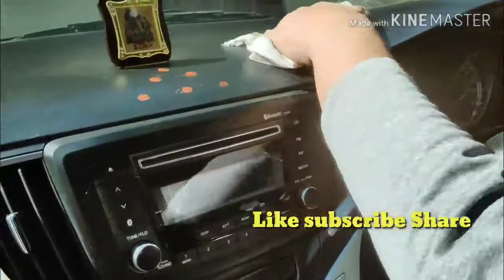Probus car holder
Namaskar dosto swagat hai aapka mere channel mein  ise video me me apko batauga car holder ka bare me apko konse lena chaheya